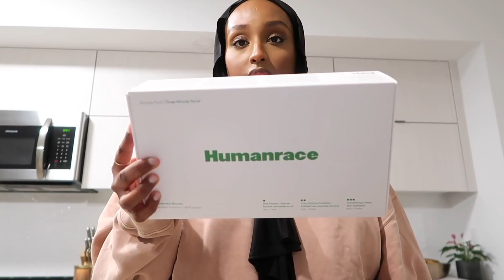THE MOST EXCITING DELIVERY + BALCONY TOUR! | Moving Vlog 7 | Aysha Harun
HEY FAM! Welcome back to another moving vlog! I got probably THE MOST exciting delivery for my living room in this video...1000% OBSESSED! I also give a mini tour of my Balcony since I totally forgot to show it to yall!

Amazon Fabric Shaver
PINK Crew Sweatshirt (Mocha)
PINK Jogger (Mocha)

*FAQ*
Ethnicity? - Ethiopian/Harari
Age? - 24